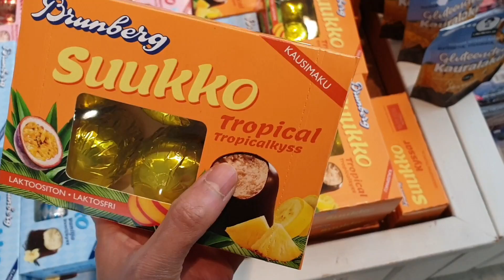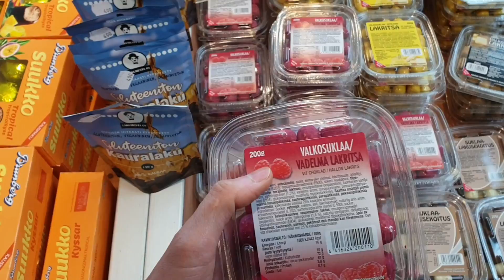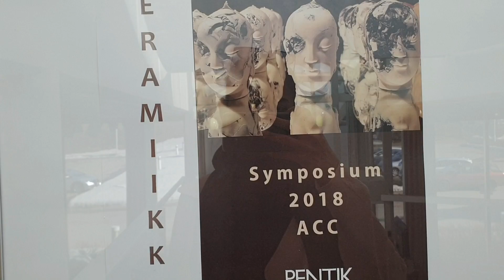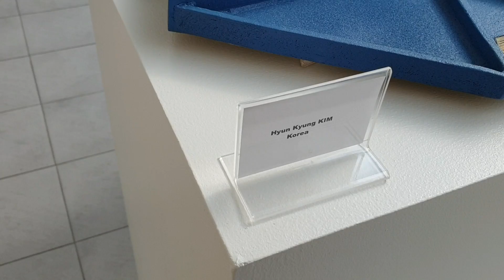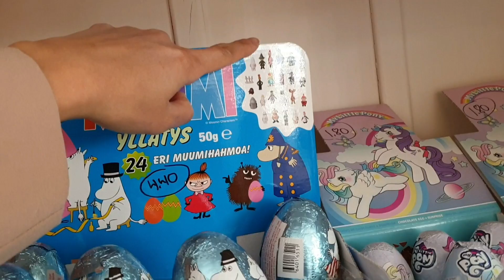7.4.2019 พาแม่ย่าชมงานศิลปะที่เข้าไม่ถึง😅 วิธีทำมันบดเองง่ายๆแต่อร่อยมากนุ่มๆ😋